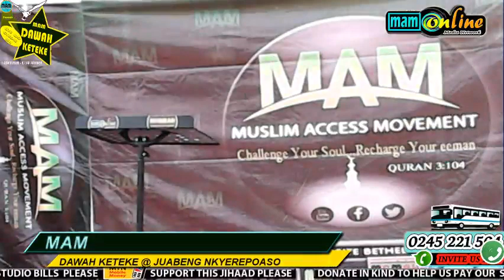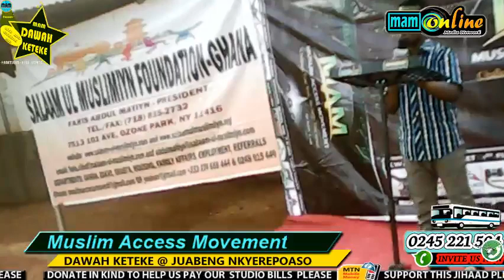INTRODUCTION DAWAH KETEKE@NKYEREPOASO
An Islamic Internet Radio & TV to spread the words of Allah with various mualims, shaikhs and scholars in Asante twi, Hausa, Fante & English.